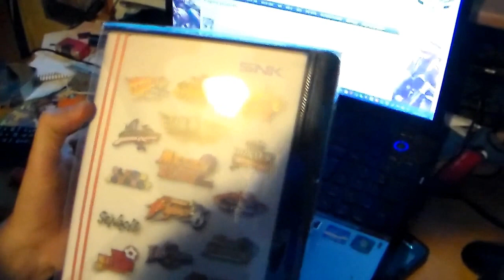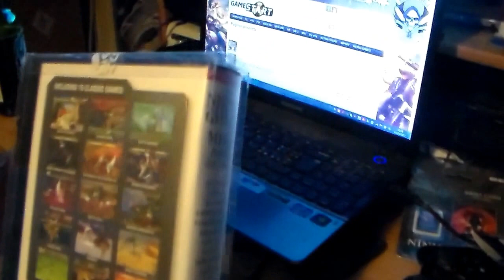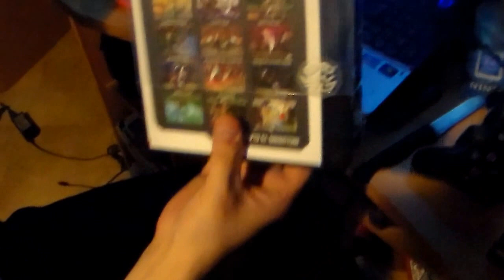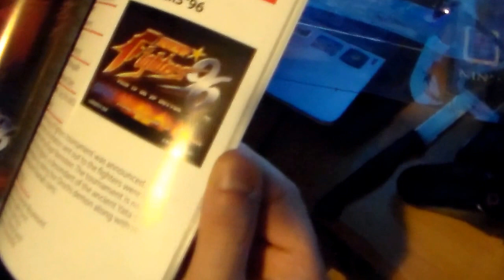NeoGeo X Mega Pack Volume 1 Unboxing ITA HD